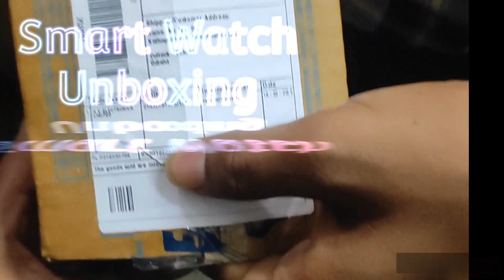NoiseFit BUZZ Smart watch unboxing || ସ୍ମାର୍ଟ ୱାଚ ଅନଲାଇନ ରେ ଆସିଗଲା